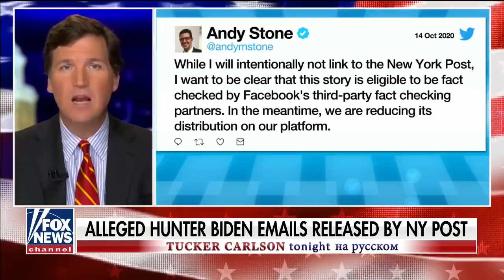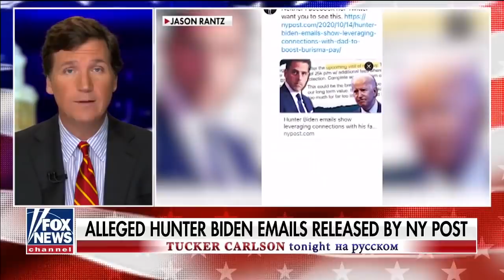Вы не должны об этом читать [Такер Карлсон на русском]